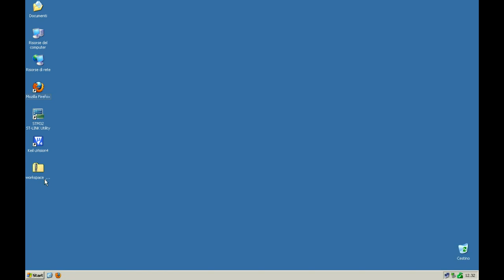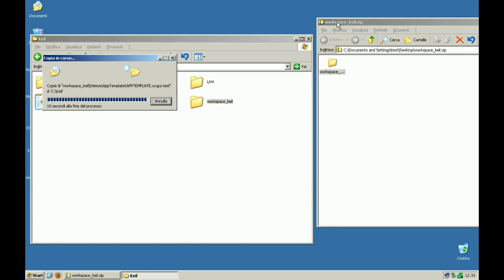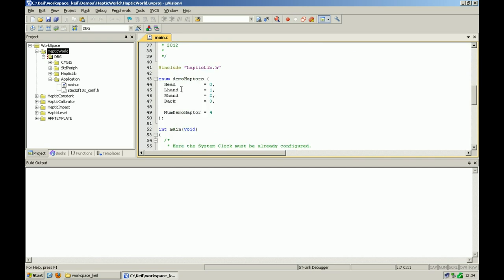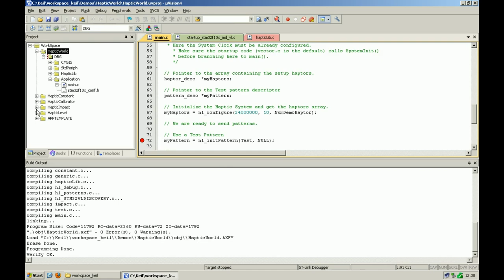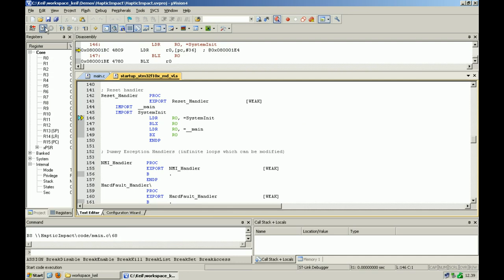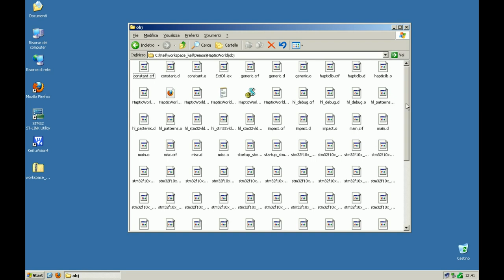HapticLib v0.7 - Keil MDK-ARM IDE support